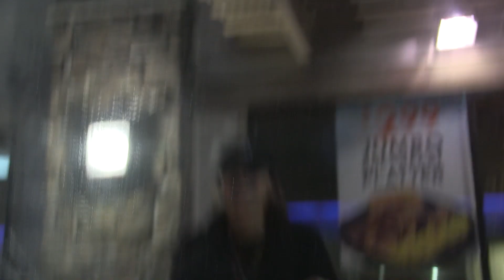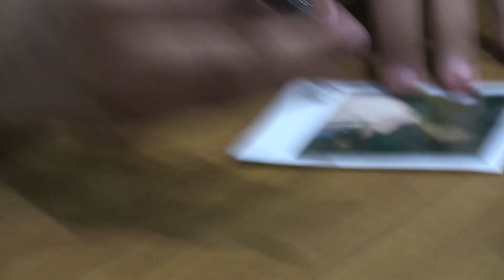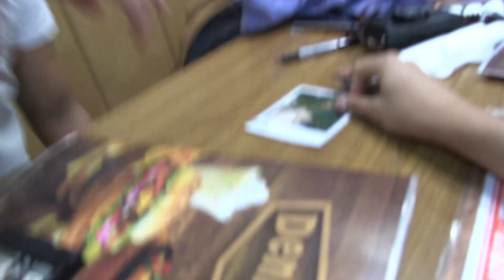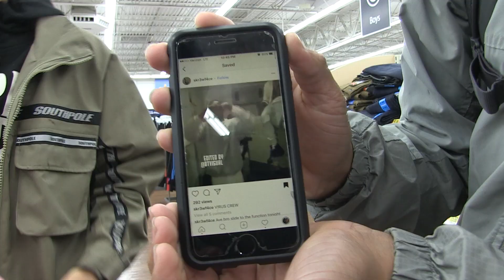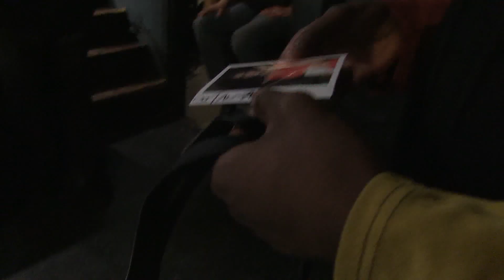2017 DOC: SUMMER SOLSTICE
CLIPS
WALMART
JULIAS BIRTHDAY
CAMPFLOGGNAW
ARIZONA
H.E.R
CLIPS
HER MUSIC VIDEO
THE END.